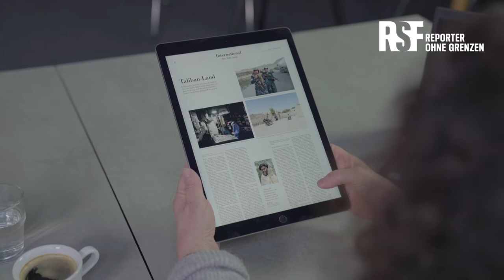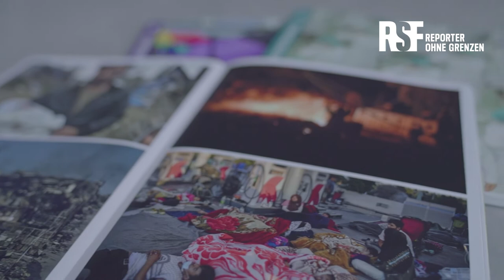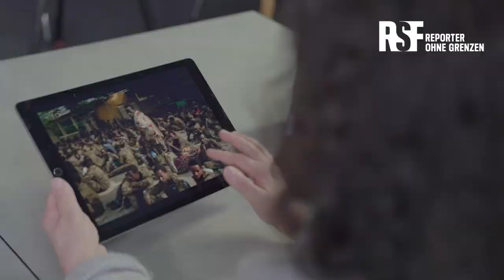Fotos für die Pressefreiheit 2022 | Reporter ohne Grenzen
Zum Internationalen Tag der Pressefreiheit am 3. Mai veröffentlichen wir jährlich unser Fotobuch „Fotos für die Pressefreiheit“. Mit dem Fotobuch machen wir auf gravierende Verstöße gegen die Presse- und Meinungsfreiheit weltweit aufmerksam. Dazu stellen uns renommierte, aber auch unbekannte Fotografinnen und Fotografen ihre eindrucksvollsten Bilder zur Verfügung. Zudem berichten sie in bewegenden Interviews über ihre journalistische Arbeit und die Lage der Pressefreiheit in ihren Heimatländern. Unterstützt durch Länderbeiträge sowie Zahlen und Fakten entsteht ein einmaliger Jahresrückblick auf weltweite Begebenheiten rund um Presse-, Meinungs- und Informationsfreiheit.